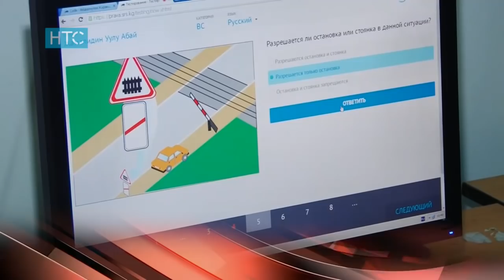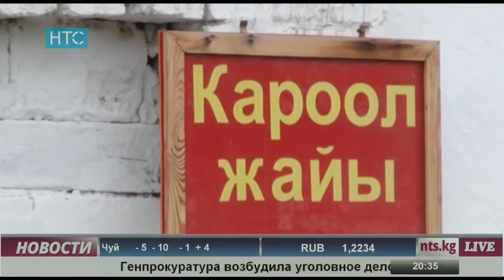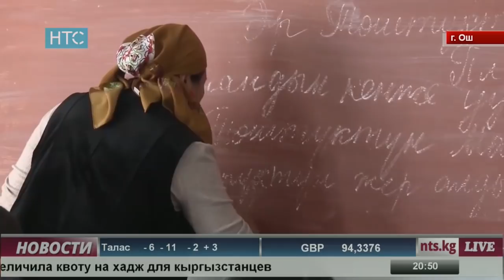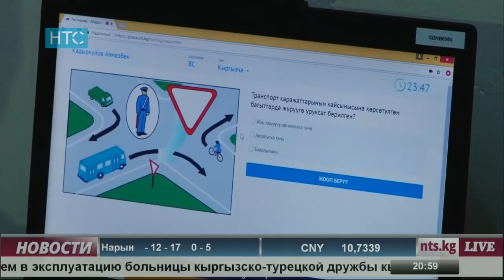Новости / 18.01.18 / НТС / Вечерний выпуск - 20.30 /